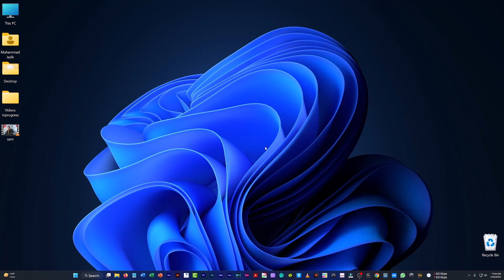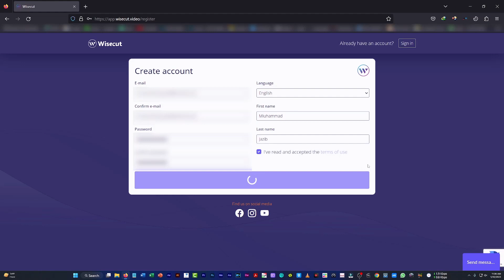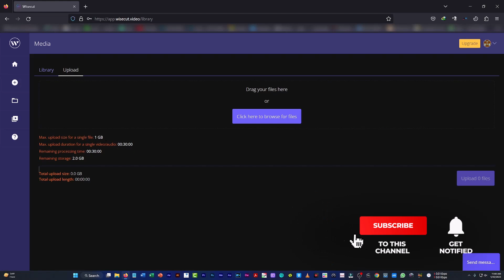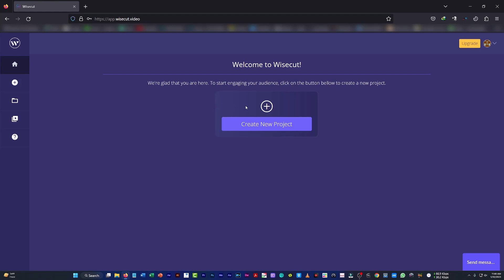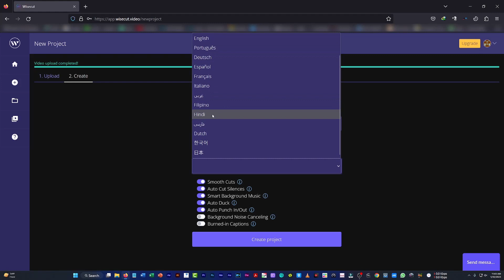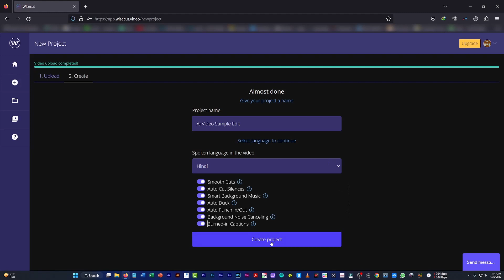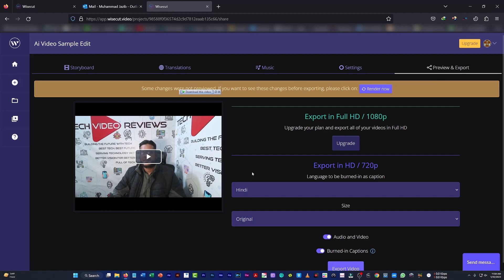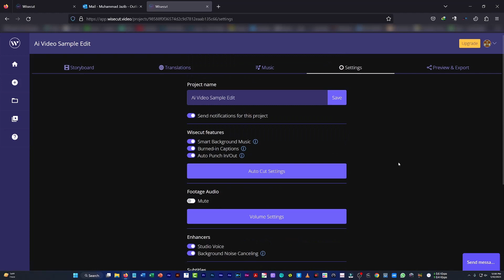AI Video Editing | AI Video Editing Website | AI Video Editing Online | AI Video Editing App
AI video editing refers to the use of artificial intelligence technology to automate and streamline the video editing process. This includes tasks such as color correction, audio synchronization, and object recognition. AI algorithms analyze the content of a video and make edits based on pre-defined parameters, allowing for faster and more consistent editing compared to traditional manual methods. Additionally, AI video editing can also provide advanced features such as automatic scene transitions, object tracking, and image stabilization. AI video editing technology is increasingly being used in industries such as film, television, and marketing, as well as for personal use through smartphone apps and online platforms.
AI (Artificial Intelligence) technology refers to the simulation of human intelligence in machines that are designed to think and act like humans. This includes the development of algorithms and computer programs that can perform tasks that typically require human intelligence, such as visual perception, speech recognition, decision-making, and language translation. AI technology is based on the idea that a machine can be trained to perform tasks that would normally require human intelligence. This is achieved through a combination of machine learning, neural networks, and other advanced technologies. The goal of AI technology is to create systems that can perform tasks that were previously only possible for humans to do, ultimately improving efficiency and productivity in various industries and applications.